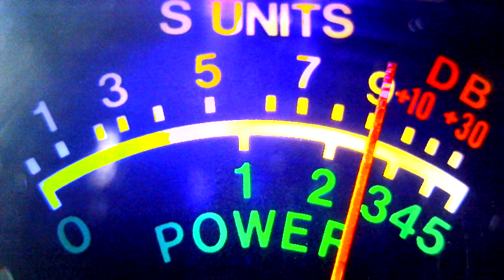whisky, BT, JC, high pockets